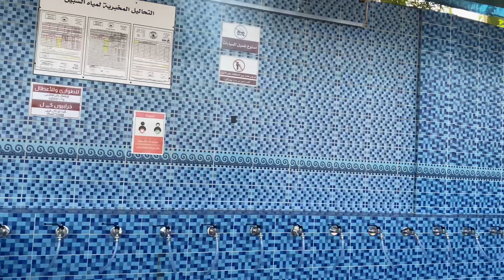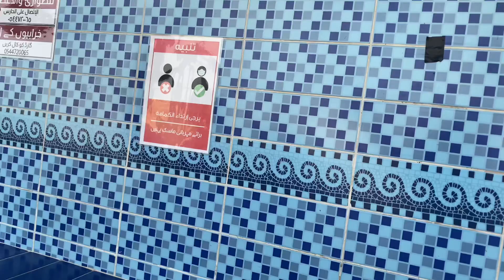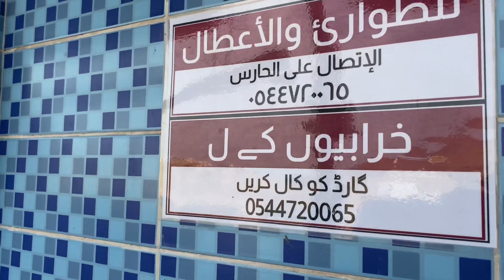ماء بير سبيل مجاني بالمدينه المنورة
المدينه المنورة#هياخليك#حسن بريك#بئرسلطانه#بئر الهجيم